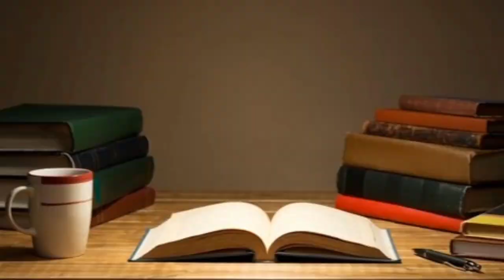4 Hewan Predator Buas Mematikan Yang Berbahaya Di Kamboja | Harus Selalu Waspada !!!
4 Hewan Predator Buas Mematikan Yang Berbahaya Di Kamboja | Harus Selalu Waspada !!!